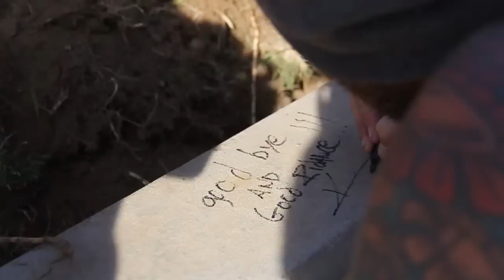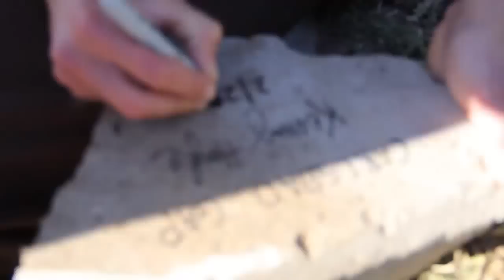R.I.P. Carlsbad Gap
Professional skaters enjoy one last day at the gap before it gets destroyed on February 23, 2012.  for more coverage of the Gap's final day.